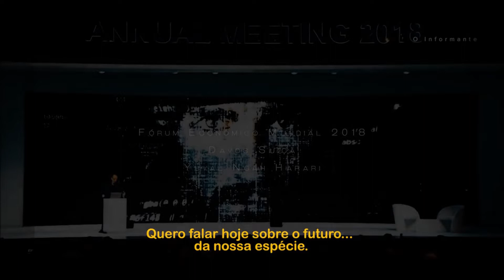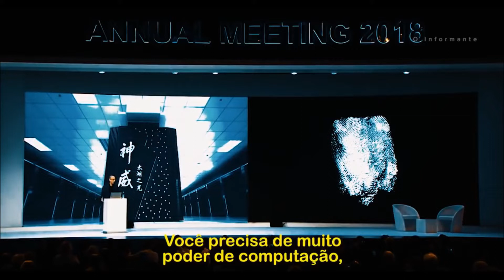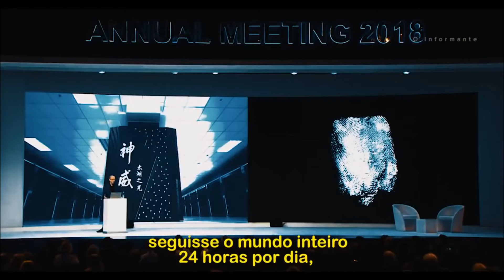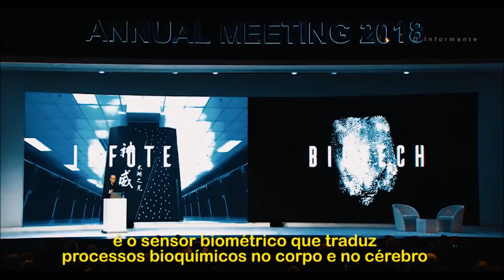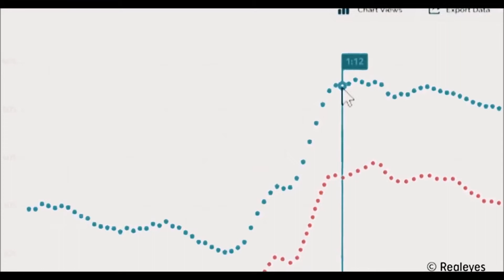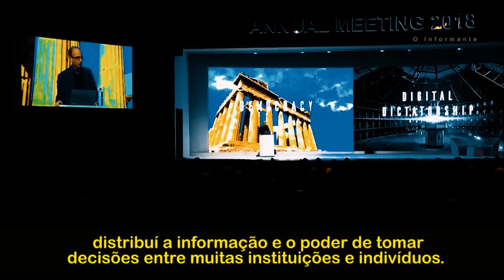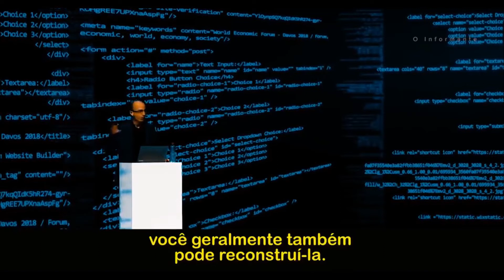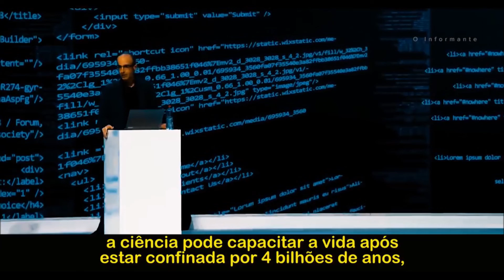O Futuro frente aos avanços da IA e da Bio Tecnologia - Prof. Yuval Harari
Palestra dada no Forum Economico Mundial em Davos/2018.

O  Professor Harari é um aclamado escritor e foi autor de dois livros essênciais:

- Sapiens: Uma Breve história da Humanidade - abordou os últimos 75 mil anos da história humana para nos lembrar de que não há nada de especial ou essencial quanto àquilo que somos. Somos um acidente.

- Homo Deus - Uma breve história Breve do amanhã - Aborda que estamos no início do processo de transformação orientada por dados, e Harari diz que não há muito o que possamos fazer para frear o processo. Homo deus é um livro do gênero “fim da história”, mas não no sentido bruto de acreditar que as coisas chegaram à sua conclusão. Antes o oposto: as coisas estão se movendo tão rápido que é impossível imaginar o que o futuro possa trazer...

Ambos são os livros de cabeceira de Barack Obama, Bill Gates e do fundador do YouTube Mark Zuckerberg.

Fonte: Este video é um fragmento da versão originalmente publicada pelo canal O INFORMANTE, sob o título, A MARCA DA BESTA EM 2018, onde apenas extraí o trecho da palestra do Professor Yuval Harari devido a qualidade da legenda.